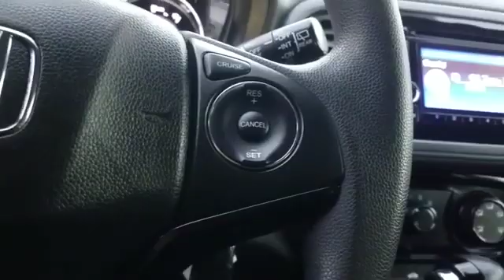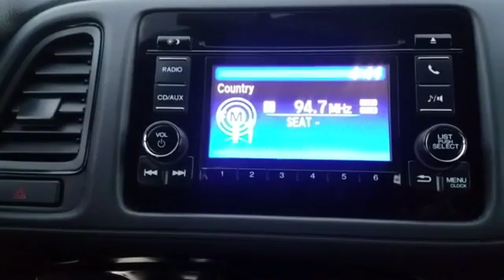2017 Honda HR-V LX Manhasset, Glen Head, Queens, Great Neck, Long Island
2017 Honda HR-V LX 3CZRU6H3XHM703783 Video

This 2017 Honda HR-V LX 3CZRU6H3XHM703783 is full of phenomenal features such as: